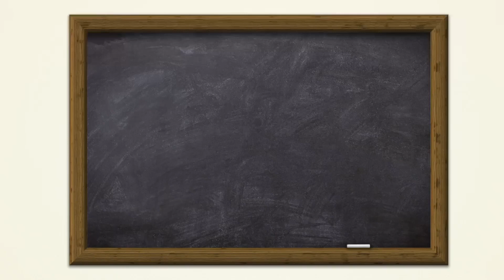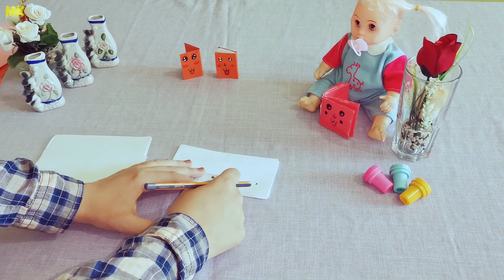5 DIY School Supplies | Easy Craft Ideas For Back To School | أفكار للمدرسة مبدعة لازم تعمليها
مرحبًا بكل أصدقائنا الطلبة ! ألا تتفقون معي أن العام الدراسي يمر ببطء شديد، ويبدو وكأنه بلا نهاية ؟
حسنًا هذا يظهر مدى حاجتكم لبعض الأفكار المسلية والحرف المبتكرة المفيدة التي جمعناها لكم في هذا  الفيديو كي تتعلمون صنع اللوازم المدرسية بأنفسكم وتستقبلون العام الدراسى الجديد بكل فرح وسعادة😉
.شارك هذا الفيديو مع جميع أصدقاء مدرستك. ولا تنس أن تخبرنا ما هي الحرفة المفضلة لديك 😍

How is your school going ? It's high time we show you a new portion of amazing life hacks and crafts that can make your time spent at school more effective (and of course more interesting). Learn with us and don't forget to learn smart!
Don't forget to tell us which craft is your favorite?

Timestamps:
00:00 DIY Pencil Case Zipper\Box Pouch
03:08 DIY Easy emoji Notebook
05:22 DIY Pencil Case Cute And Colorful
07:36 DIY Pen Stand\Easy Pencil Holder
11:32 DIY MINI NOTEBOOKS One Sheet Of Paper